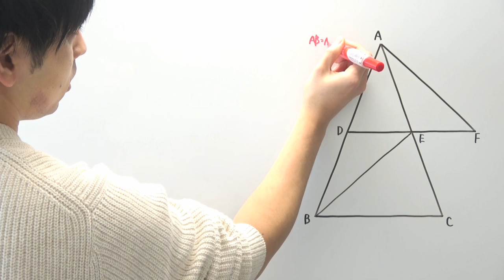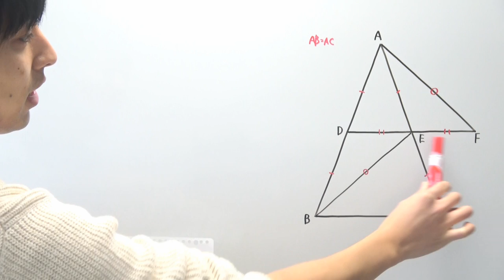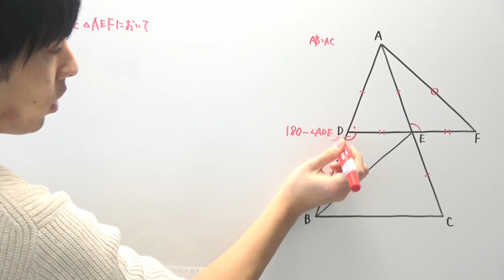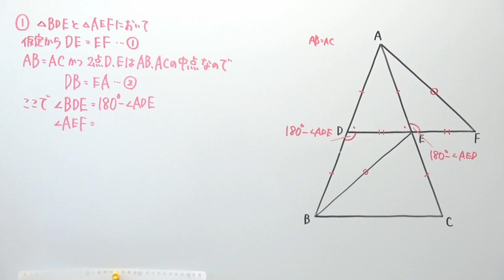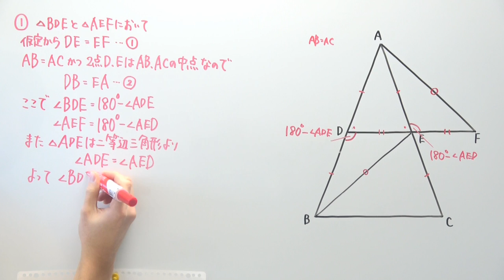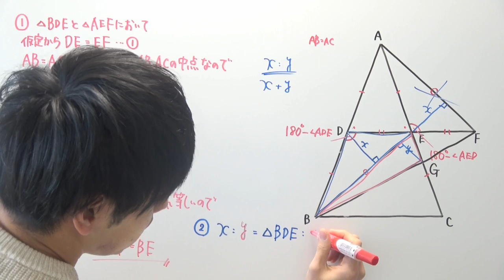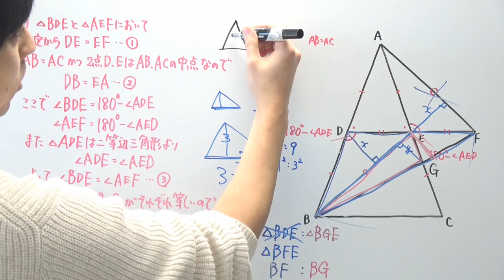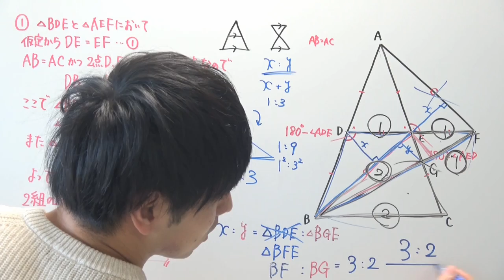【高校受験対策】数学-図形23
明日は２年振りに受験対策の文章題シリーズ投稿です。
２年振りって…

‹使用音源›
「甘茶の音楽工房」